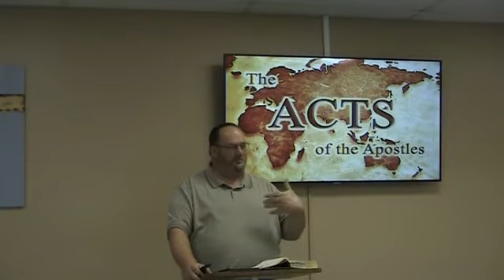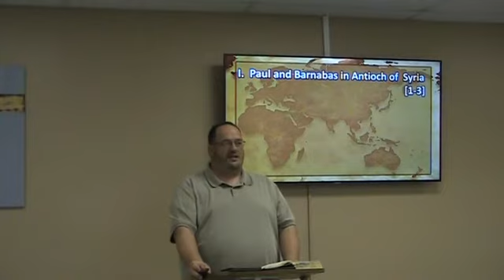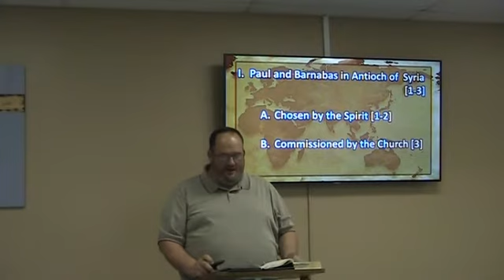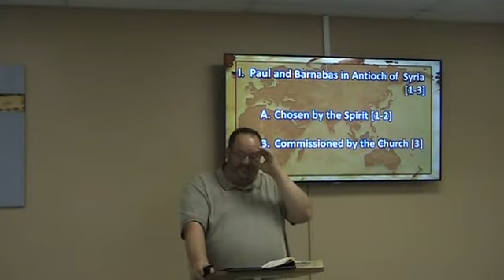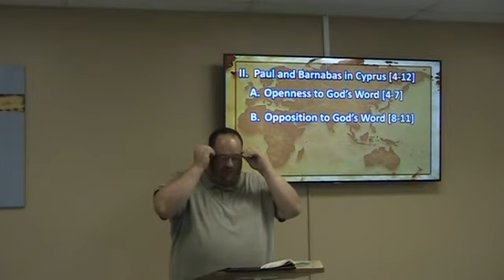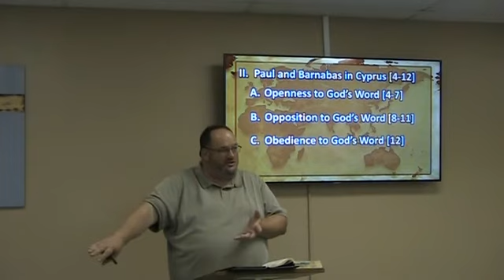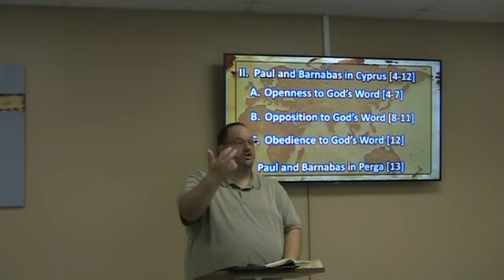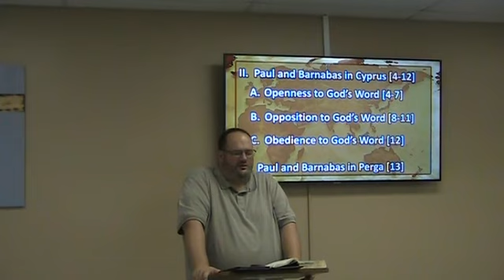Acts 13 Paul's first missionary journey part 1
We begin our transition from Peter's ministry to Paul's ministry as we move into Acts 13.